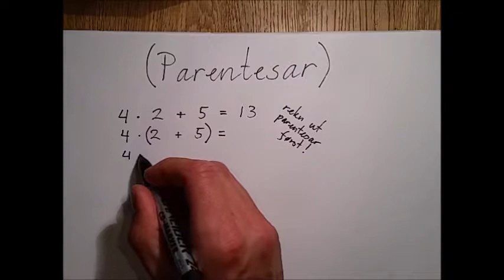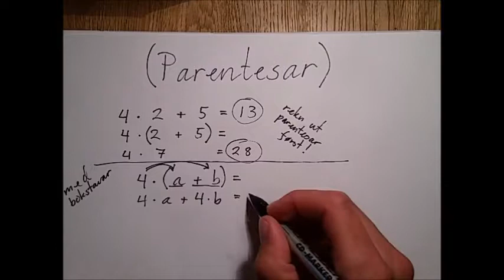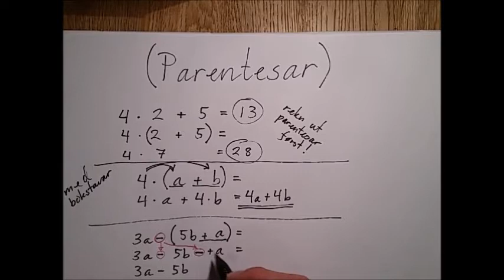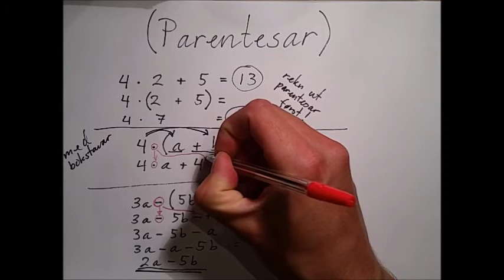Bokstavrekning - parentesar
Introduksjon til parentesar i bokstavrekning, med døme på å multiplisere og subtrahere ein parantes med bokstavuttrykk